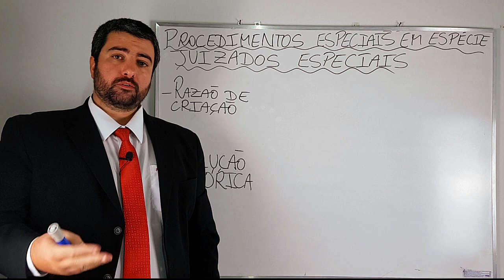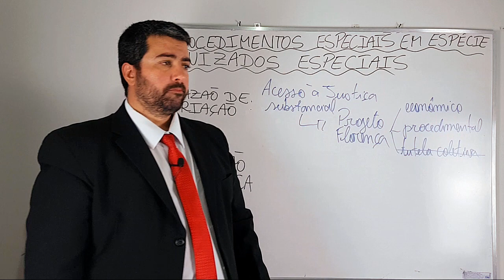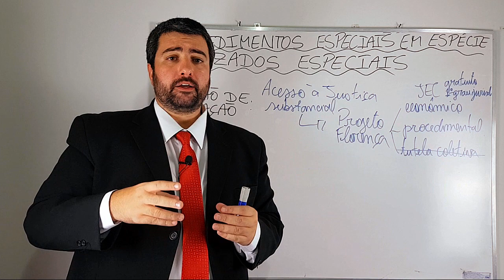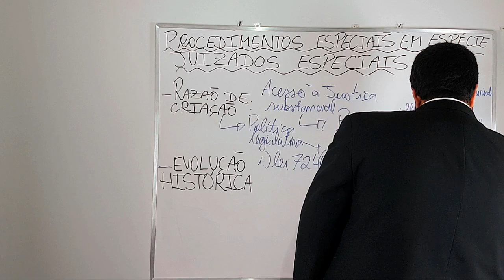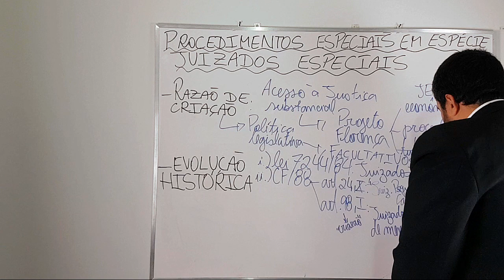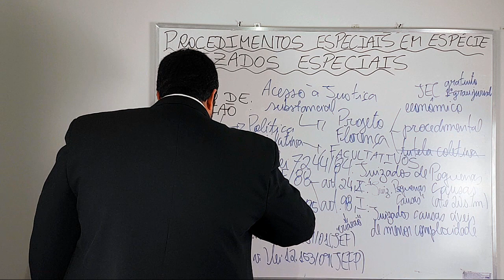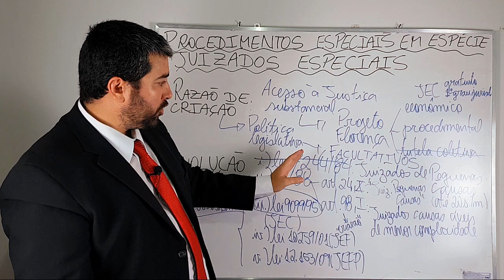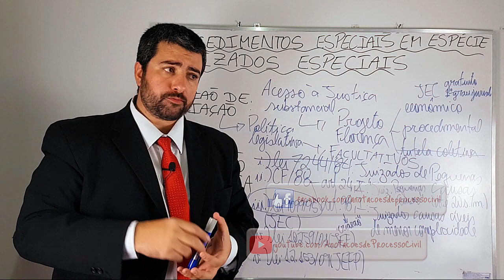JUIZADOS ESPECIAIS; RAZAO DE INSTITUICAO E PREVISAO CONSTITUCIONAL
JUIZADOS ESPECIAIS; RAZÃO DE INSTITUIÇÃO E PREVISÃO CONSTITUCIONAL.

O vídeo aborda a razão de instituição dos Juizados Especiais, partindo da análise do acesso à justiça substancial e a busca pela solução de seus óbices identificados pelo Projeto Florença, especialmente os obstáculos econômico e procedimental.

A segunda parte do vídeo se destina a analisar as previsões normativas constantes do ordenamento jurídico, como os artigos 24, X e 98, I da Constituição Federal e sua relação com as leis 7.244/87 (revogada), 9.099/95 (juizados Especiais Cíveis), 10.259/01 (Juizados Especiais Federais) e 12.153/09 (Juizados Especiais da Fazenda Pública), analisando criticamente a dificuldade hermenêutica decorrente da edição da lei dos Juizados Especiais Cíveis.